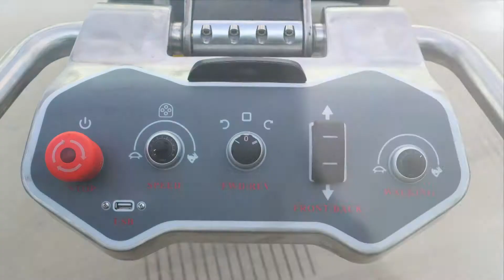Use TM ELEPHANT to remove coating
High efficiency grinding machine to remove coating.
TM-ELEPAHNT—— your great choice.